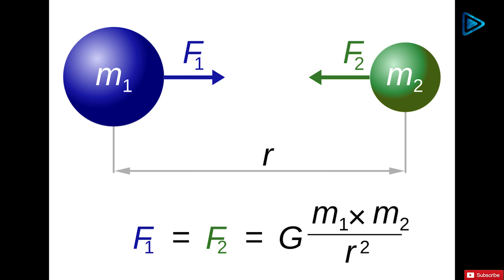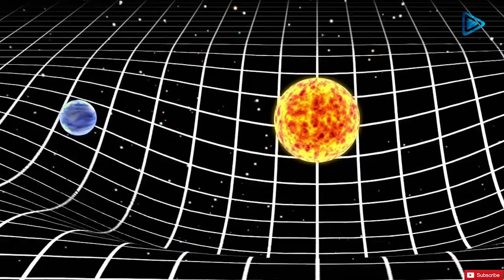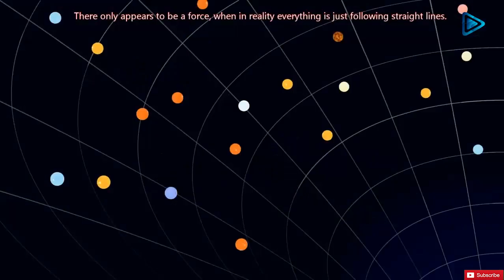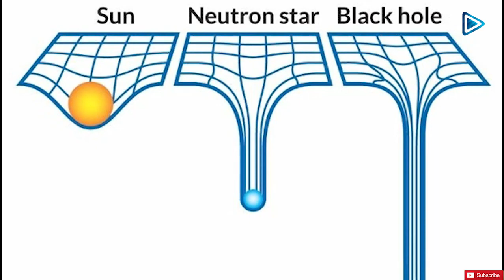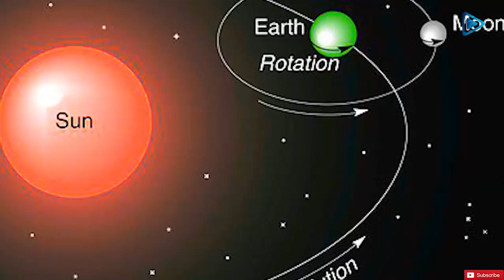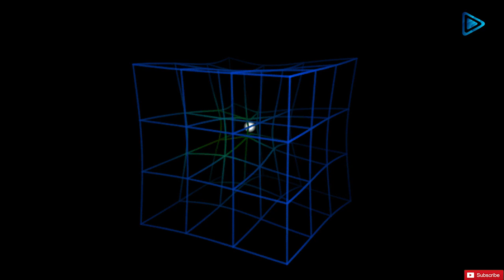Gravity | Time and Space | Part 3 | ඇත්තටම ගුරුත්වාකර්ශනය ඇති වෙන්නේ කොහොමද ?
Please turn on CC (Subtitles) in your own language
How to turn on CC

In YouTube mobile App -
Tap the three-dot menu in the upper right corner of the video. Tap the CC icon, or Captions, in the menu. Select the type of captioning you prefer(your language).

In YouTube Desktop -
You can turn on subtitles by clicking the CC icon at the bottom of a YouTube video. A red line will appear under the icon when closed captions have been enabled. You can also adjust caption settings by clicking the gear icon. If subtitles are available for a video, a choice of generated captions and other formats will be available here (your language).

සර් අයිසෙක් නිව්ටන් විසින් ස්කන්ද දෙකක් අතර ඇතිවෙන ආකර්ශන බලය සැකෙවින් විස්තර කලා.ඒ අනුව ගුරුත්වාකර්ශන්ය කියන්නේ අවකාශයේ තියෙන වස්තූන් දෙකක් අතර ඇතිවන අන්යෝන්ය බලයක් වන් අතර එය එම වස්තු දෙකේ ස්කන්ද අතර ගුනිතයට අනුලෝමවත්, ඒවායේ කේන්ඳ්ර යා කරන දුරේ වර්ගයට ප්රතිලෝමවත් සමානුපාතික වෙනවා.
නමුත් 1915 දී ඇල්බට් අයින්ස්ටයින් මහතා විසින් ඉදිරිපත් කල සාපේක්ශතාවාදයට අනුව ගුරුත්වාකර්ශන්ය කියන්නේ නිව්ටන් කීවා වගේ බලයක් නොවේ.

එහෙනම් කොහොමද ගුරුත්වාකර්ශනය ඇතිවෙන්නේ. ?

අපගේ කලින් video නැරබුවේ නැතිනම් පහත link මත click කරන්න​.

අපගේ නිල​ facebook පිටුව වන​ සොඳුරු ලෝකය විදු ඇසින් සමග සම්බඳ වී වැඩිදුර තොරතුරු ලබාගන්න like කරල set වෙන්න​.

Best Inside